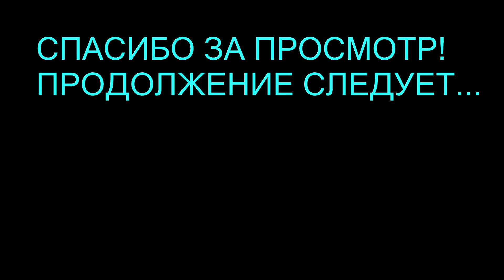Черная Волчица Несси будет жить среди Больших собак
Приветствую друзья! Встречайте черный Канадский волчонок Несси, ей 20 дней, скоро будем знакомить с моими волкодавами Гампр) как думаете найдут общий язык волк и волкодавы? пишите в коментах!
Спасибо что с нами!